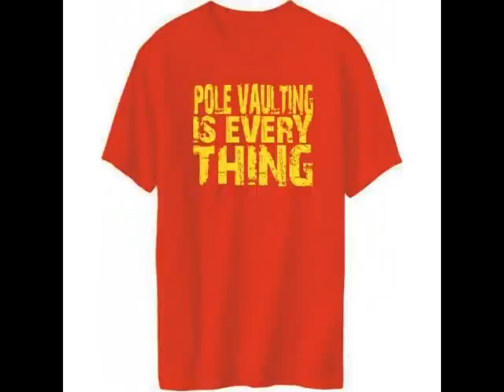T-shirt Pole Vault Jumper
the biggest collection of t-shirts about  Pole Vault Jumper.